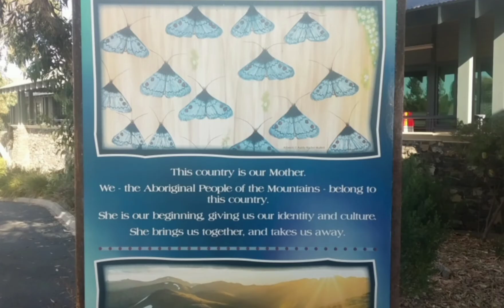Driving NSW: Jindabyne to Merimbula, Through Cooma, NSW-AUS. 4 March 2021